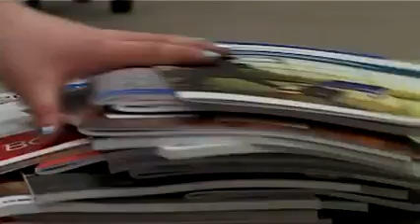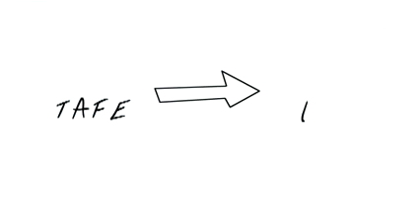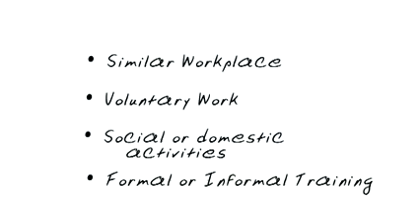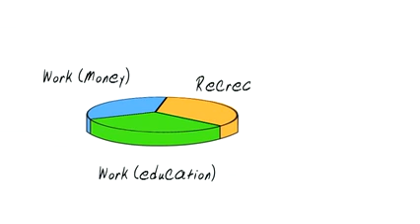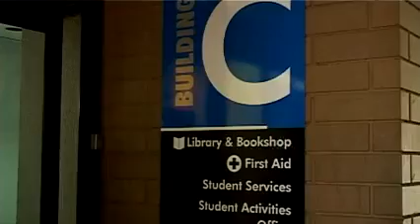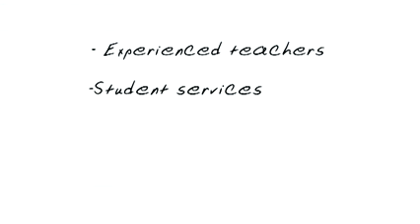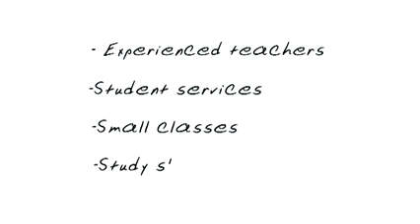Melbourne Polytechnic Secondary to Tertiary The Journey Begins